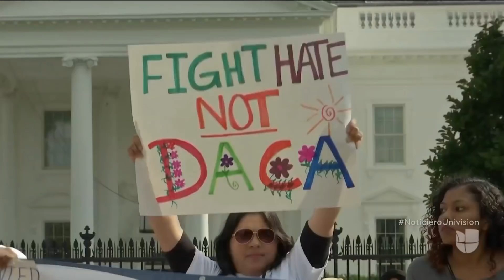Trump insiste en el muro mientras el gobierno sigue cerrado por falta de acuerdo sobre presupuesto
"El gobierno no reabrirá hasta que tengamos un muro", dijo tajantemente el presidente Trump cuando se cumplen cuatro días del cierre de gobierno. El punto de desacuerdo son los 5,000 millones de dólares que Trump pide para construir el muro en la frontera.